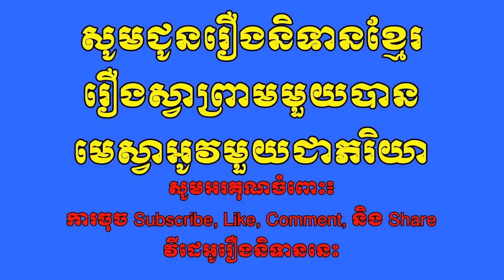រឿងព្រេងខ្មែរ-រឿងស្វាព្រាមមួយបានមេស្វាអូវមួយជាភរិយា-Sva Pream gets married with dishonest wife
This is an education of idea short story and also a part of Khmer Legend that was talked from mouth to mouth.This will provide you an idea about the life to live in society. You'll know after you watched this short Khmer Legend.Hope you have fun.